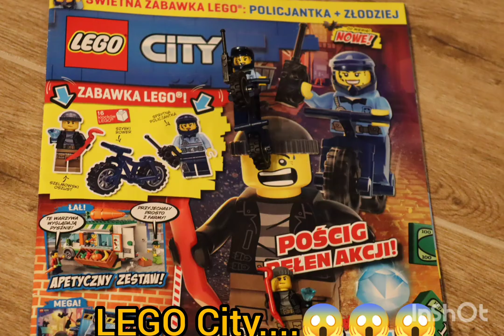LEGO City Klocki Gazetka